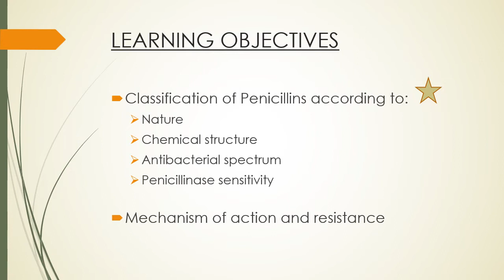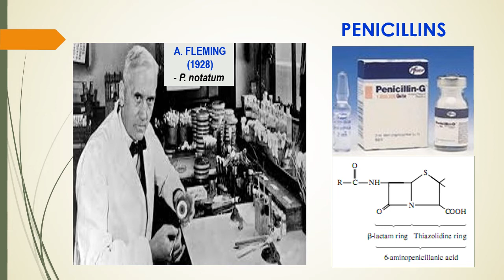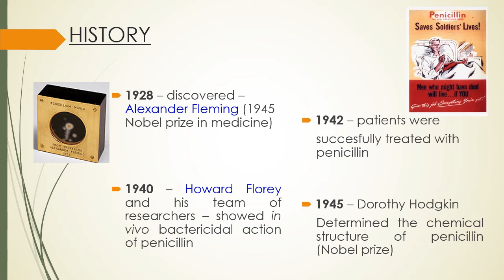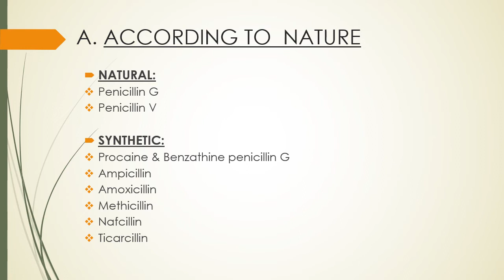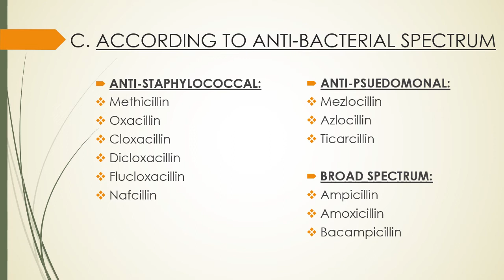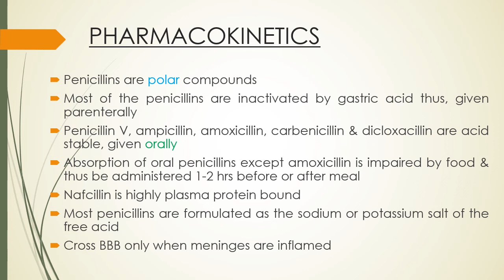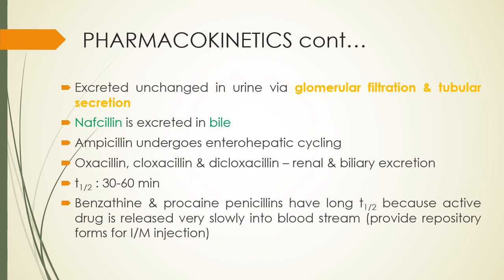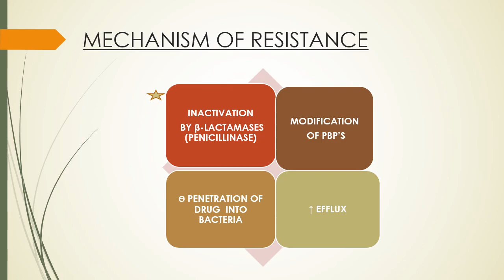Lecture of Prof. Maqsood Ahmad on topic Penicillin's Cell Wall Synthesis Inhibitors Part-I